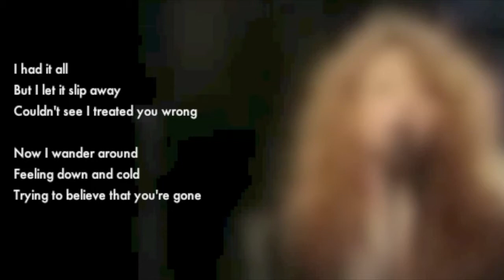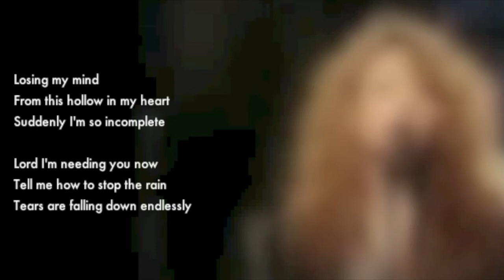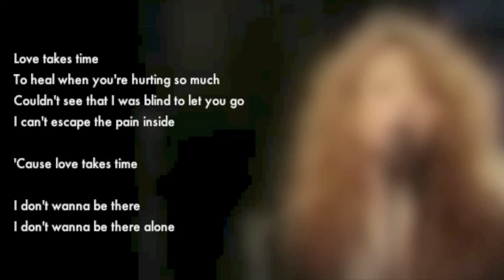Mariah Carey: Love Takes Time (Instrumental)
Mariah Carey: Love Takes Time (Instrumental) repost ... enjoy :D